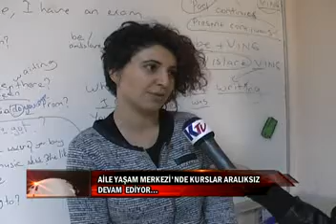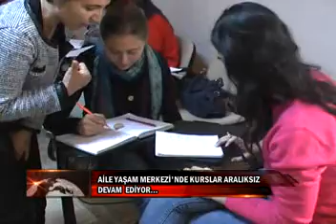AİLE YAŞAM KURSLAR